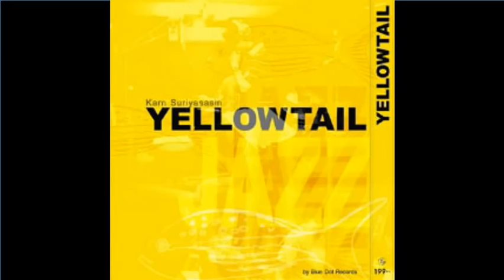Yellowtail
"Yellowtail" เมื่อพูดถึงดนตรีแจ๊ส หนึ่งในจังหวะที่หลายคนคิดถึงรองจากจังหวะ swing ก็คงจะไม่พ้น Bossa Nova ที่ฟังสบายและเข้าถึงได้ง่าย ดนตรีลักษณะนี้เป็นที่นิยมทั่วไป รวมถึงผู้ฟังในกลุ่มคนไทย

Album: Yellowtail
Artist: Karn Suriyasasin
Release Year: 2008

“Yellowtail, งาน Jazz Original จากฝีมือ Composer ไทย Generation ใหม่.. Jazz แบบ Yellowtail ฟังสบาย ผ่อนคลาย และได้อรรถรสของชิ้นดนตรีสดๆ จากนักดนตรีฝีมือดี.. งาน Jazz Made in Thailand ที่น่าฟังทีเดียว.. ” — Koh Mr.Saxman